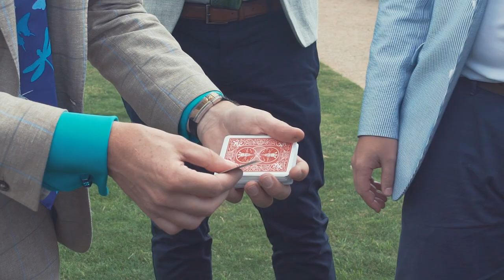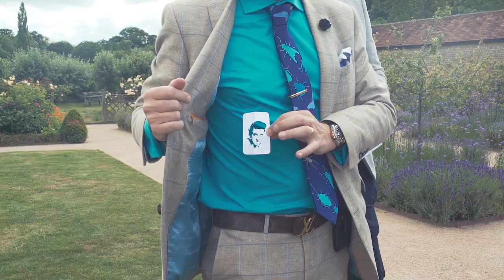Martin Sanderson World Class Magician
“DRAKE’S FAVOURITE MAGICIAN”
PERFORMING AGAIN AT THE AFTERSHOW PARTY FOR “THE ASSASSINATION VACATION TOUR” @TRAMP, LONDON.

If you are looking for a talented magician who will leave you wondering ‘how on earth they just did that’, then look no further! Specialising in close-up magic, Martin performs incredible magic tricks right under your very nose, or even using you as a prop! You will no doubt be left wondering how he does it – and whether magic really does exist after all…

From corporate functions, weddings, dinners, private parties and even stand-up cabaret, Martin’s magic will add a memorable touch of the unexplained to your event, which will get your guests talking and keep them doing so long after the occasion ends.

By using his extraordinary charm and award-winning magic skills, Martin will entertain, baffle and delight your guests or clients, and make an unforgettable difference to your next event. In return, you will receive the credit for hiring the very best – Martin is a multi-award-winning member of the famous London, Inner Magic Circle.

Past winner of the Magic Circles ‘Close-up Magician of the Year’ and also awarded the Magic Circle M.I.M.C (Member of the Inner Magic Circle) Gold Star, which is the highest degree possible, this is your guarantee of performing excellence – put simply, they don’t come better than this.

Martin’s impressive list of delighted clients include HRH The Prince of Wales, The Duchess of Cornwall, Prince William -The Duke of Cambridge and Sir Elton John, to name but a few. He is also a regular in-house magician at the Park Lane London Hotel groups. However, whether the choice of venue is the grandest of London hotels or in your own home, you will receive a truly world-class close up performance each and every time.